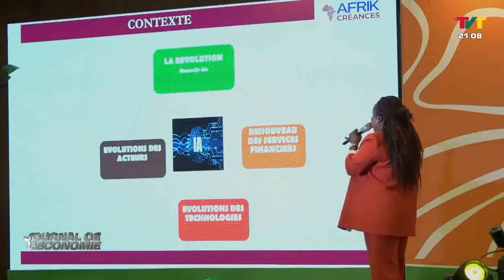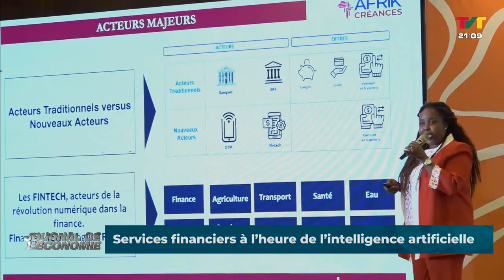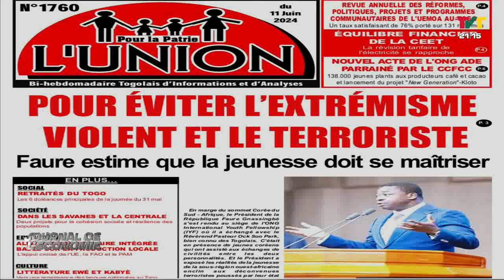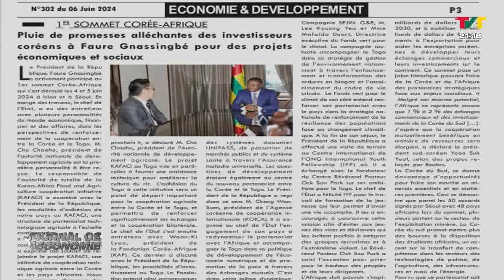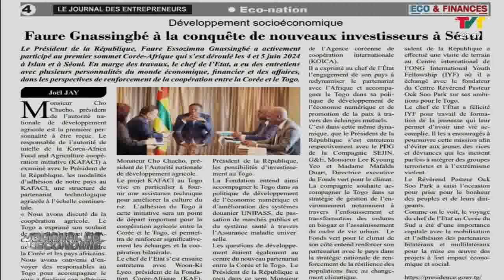JOURNAL DE L'ECONOMIE DU 11 JUIN 2024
Bienvenue sur la chaîne officielle YouTube de la TVT .